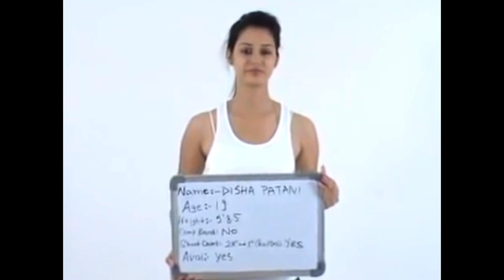Disha patani first audition I First audition of Disha patani I Full video of disha patani's audition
It is a first audition of disha patani who featured in movie Radhey . Must watch disha patani full audition video.

Here on Appsterboy channel, I share review on latest Apps (Available on Apple store & Play store). Watch and know apps pro and cons before installing the app. Step by Step review for all viewer so that you all know your installed app very well and know how to use it to get best out of it. Thanks for your time.

JaiHind !!